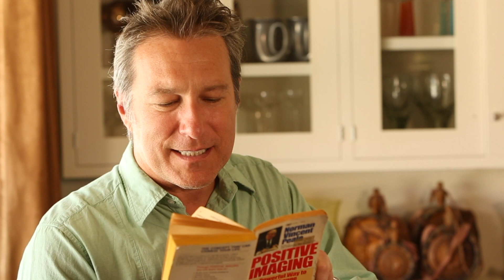John Corbett on Norman Vincent Peale's 'Positive Imaging'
The acclaimed actor shares a story of how a book by Guideposts founder Dr. Norman Vincent Peale came to impact Corbett's life and career.